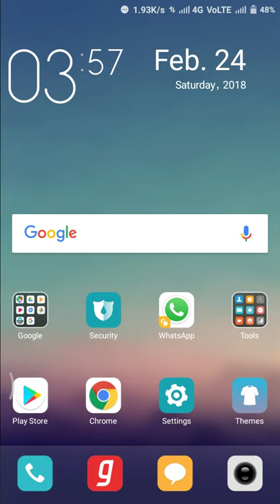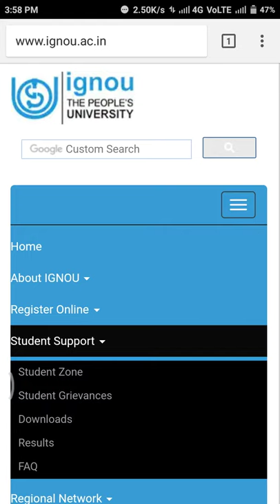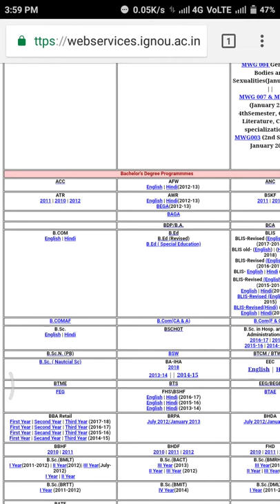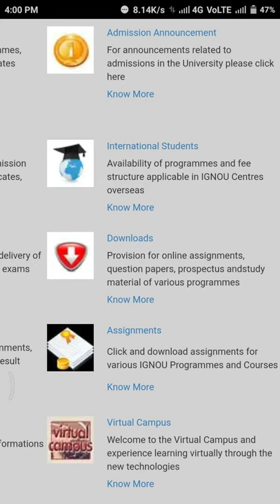(IGNOU NEWS) extend assignment date and how to download assignment.